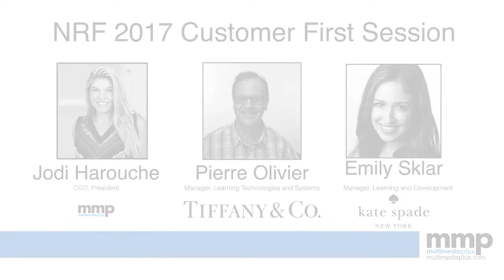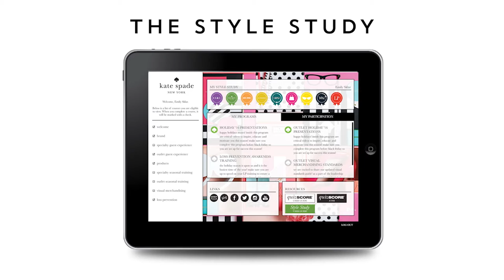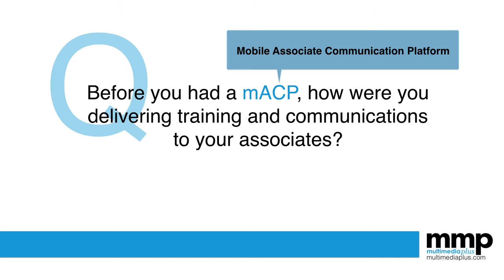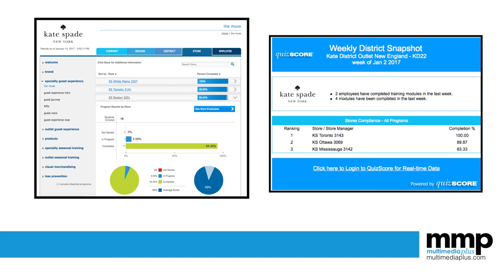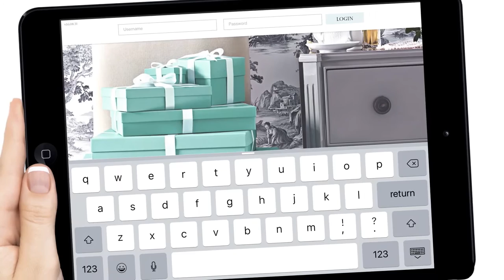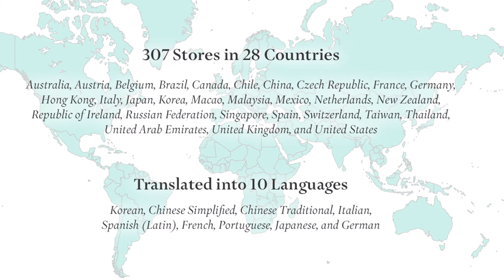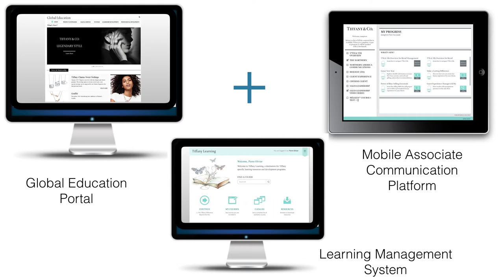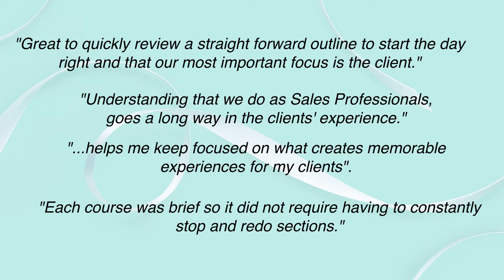NRF 2017 Customer First Session